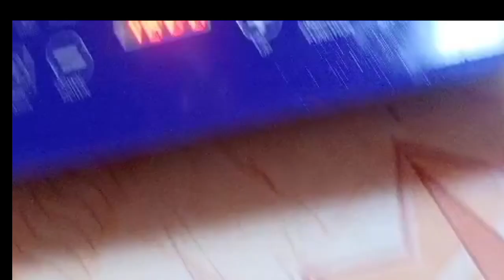আজকের রান্নায় কাঁকরোল ভাজি আর তেলাপিয়া মাছ আর পাট শাক ভাজি ll coking vlog ll it’s ruma's vlog